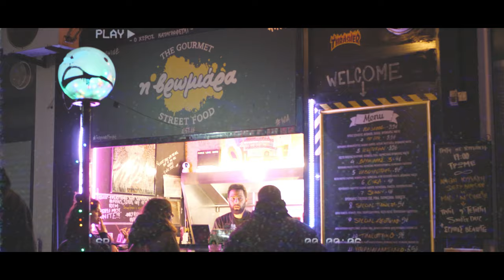Lovo Blanco X Palaio X Soru - Cypher (#26510)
Lovo Blanco